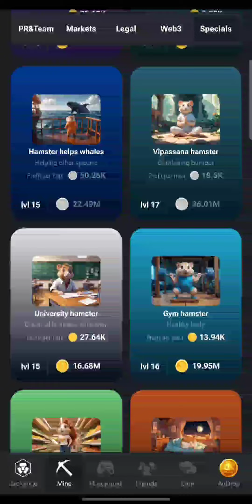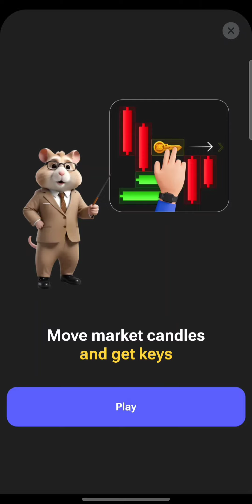Hamster Kombat Play 302